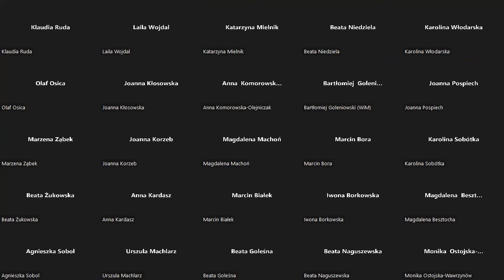Nowe INFORMACJE dotyczące UMOWY PARTNERSTWA - Webinarium Online